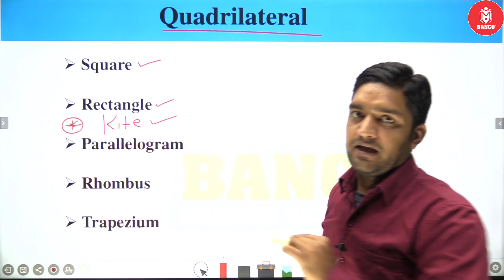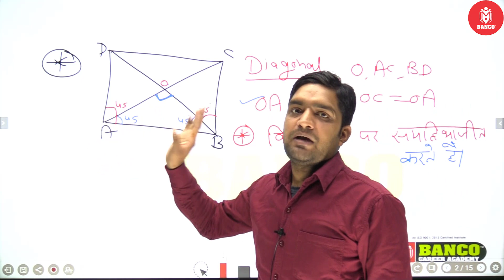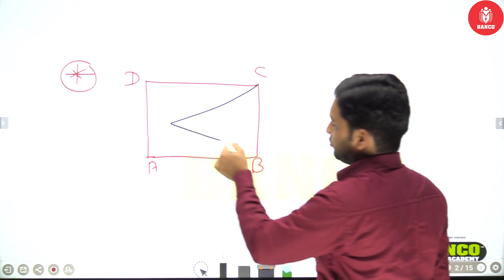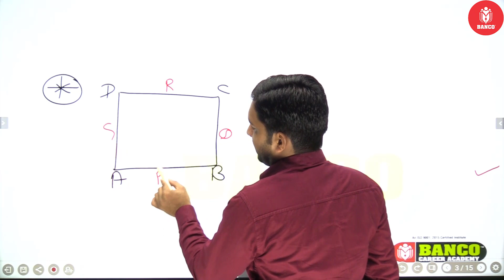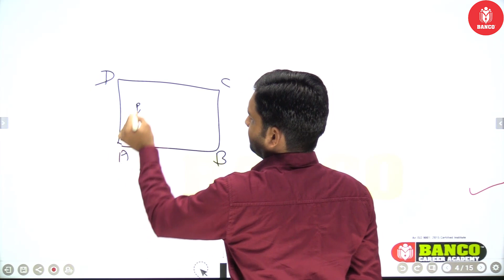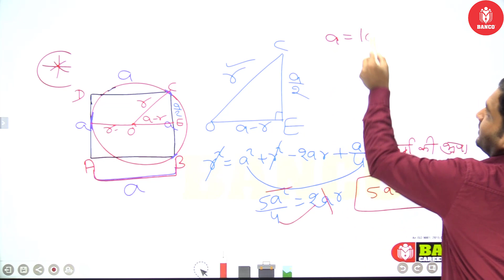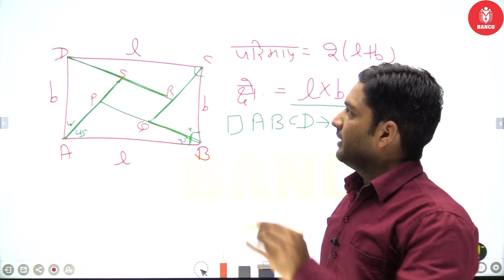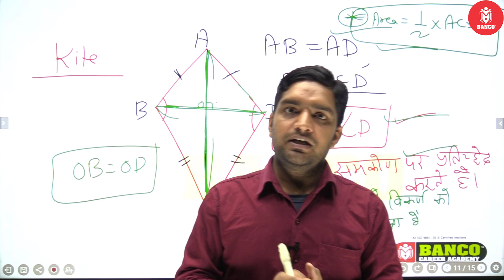Geometry | CLASS -16 | Properties of Quadrilateral चतुर्भुज || BY SARVIN SIR | SSC CGL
💥Batch Join करने के लिए Playstore से Banco 24x7 App Download करे।

Welcome to Banco Academy SIKAR : India's Best Government Exam Preparation YouTube Channel. Preparing for Bank Exams (SBI Clerk, SBI PO, IBPS RRB PO/Clerk, IBPS PO, IBPS Clerk, RBI Assistant, LIC Assistant, RBI Office Attendant, RBI Grade B, LIC, FCI, SEBI, JAIIB).

best bank coaching in sikar
best ssc coaching in sikar
best ssc gd coaching in sikar
best Rajsthan LDC coaching in sikar
new batch for BANK exam
new batch for SSC exam
new batch for LDC exam